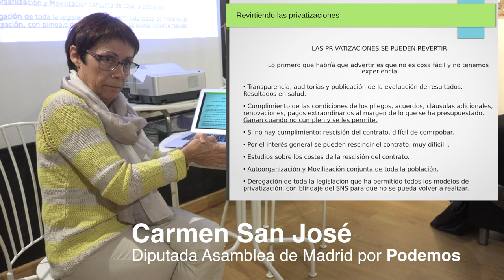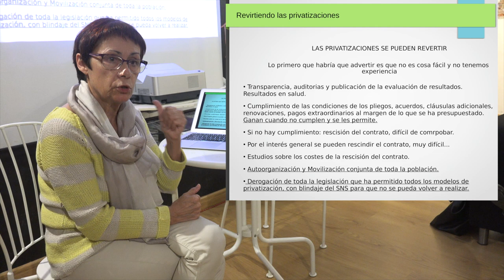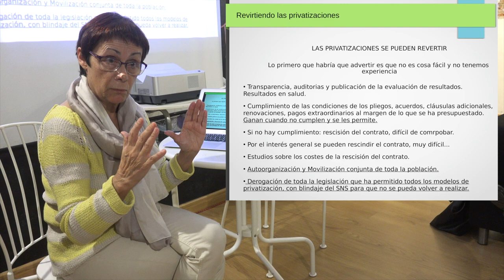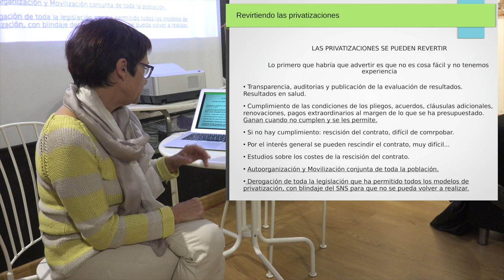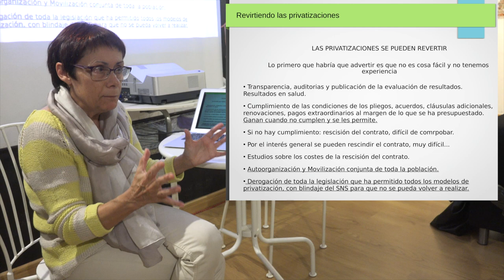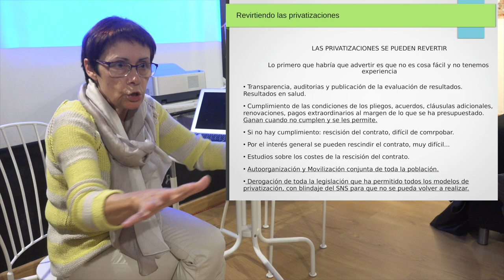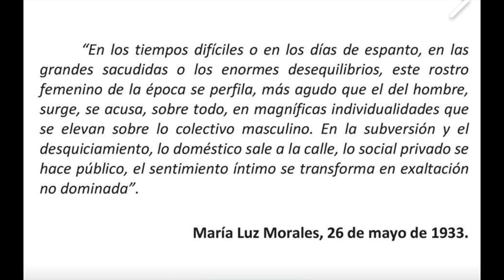LA PRIVATIZACIÓN SE PUEDE REVERTIR